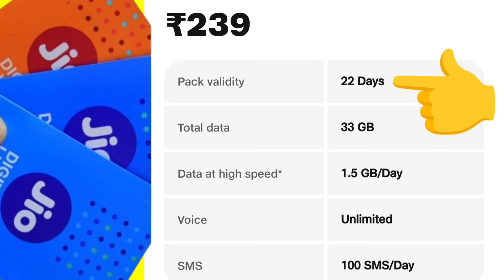Jio ग्राहकों के लिए खुशखबरी, Jio ₹239 Plan में 1.5GB Per Day Data, Jio Unlimited Calling plan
jio 239 plan details,jio 239 plan
jio 239 ka recharge plan, jio 239 ka plan
jio Rs 239 rupees recharge plan
jio 239 recharge plan offer update
jio new recharge offer plan
jio lattest recharge plan
jio lattest new plan
jio lattest new recharge plan
jio lattest new plan offer
jio lattest new plan offer update
jio lattest new plan Jane
jio ka naya recharge offer plan
Jio calling recharge plan offer
jio unlimited calling plan new recharge
jio new recharge unlimited calling plan
Jio sim unlimited calling plan
Jio unlimited calling plan
Jio unlimited calling wala recharge
jio unlimited calling wala Plan
Jio New Recharge plan detail
Jio calling plan, jio new recharge plan
jio new plan, jio new recharge, jio validity plan
jio offer plan new plan, jio sim recharge
jio calling wala recharge plan offer
Jio New offer plan new recharge plan offer
Jio sabse sasta 5g recharge plan
Jio sabse sasta recharge
Jio sabse sasta recharge offer
Jio ka sabse sasta recharge
Jio ka sabse sasta recharge 5g unlimited data
Jio New recharge offer update
Jio New sasta recharge plan
jio sim chalu rakhne ke recharge plan
Sabse sasta recharge plan jio new recharge
jio new recharge plan jio new plan 5g plan
Jio ka 5g unlimited data plan validity recharge
Jio validity wala recharge offer
jio validity recharge plan, jio new recharge plans